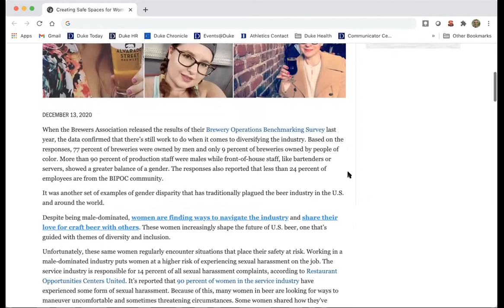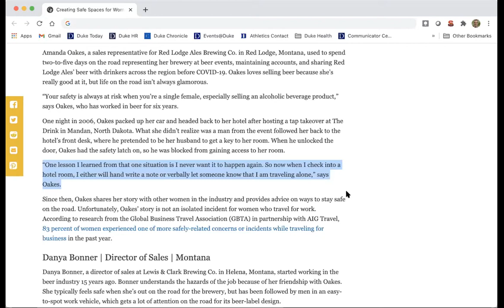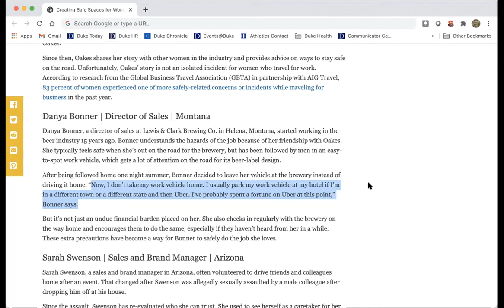Stephanie Grant on Building Trust and Reporting on Sensitive Topics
As one of NAGBW’s recipients of the 2020 Diversity in Beer Writing Grant, Stephanie Grant wrote “Creating Safe Spaces for Women in the Beer Industry.” She shared stories from women who encountered harassment and situations that put their safety at risk. Hear from Stephanie about the challenges of reporting the story, and the importance of having these stories told.

Stephanie is a writer and photographer and was named among "Imbibe 75 People to Watch" in 2020. She's the creator of The Share Newsletter, which celebrates "dope Black women who love craft beer."